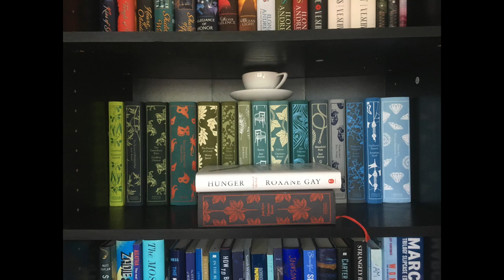My Low Buy : Books & Consumerism (Rambly & Personal)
If you don't want to hear me rambling or navel gazing, this video ain't for you :). I'm reflecting on my book low buy, why I started it, and what I've learned so far